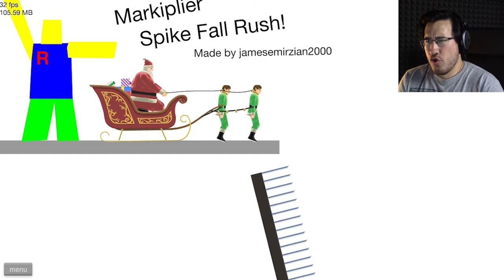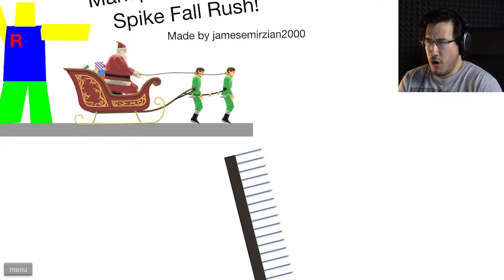Happy Wheels Highlights #73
MORE Blams!! More Splosions!! More Awesome Levels!!